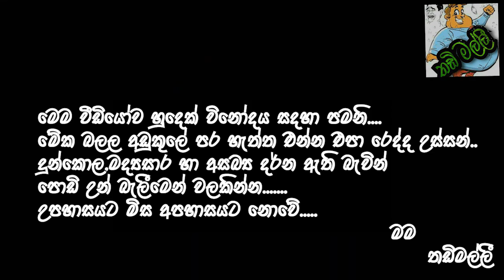තඩිමල්ලි මීම් ආතල් EP:-01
මෙහි තිබෙන සියල්ල හුදෙක් විනෝදය සදහා පමනයි ,කිසිවෙකු හට අපහස කීරීමක් නොමැත...කරුනාකර එය ගැන හොදින් සිතන්න..මගෙ පලවෙන් මීම් එක ..වේනස් වෙන්න ඕන දෙයක් ,හැදෙන්න දෙයක් තියෙනවනම් කියාගෙන යන්න බොයිස්.

ආදරෙයි ඔක්කොටම
මම
තඩිමල්ලි